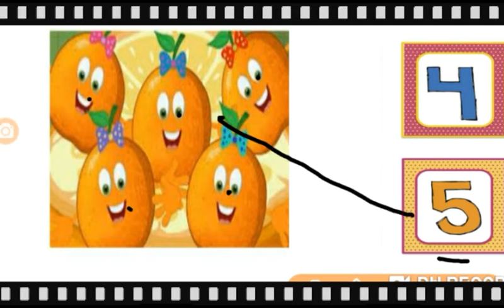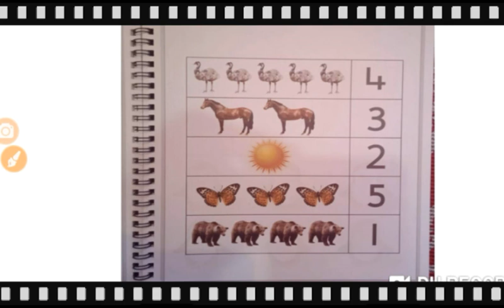Grade Nursery Math Dated 03 06 2021